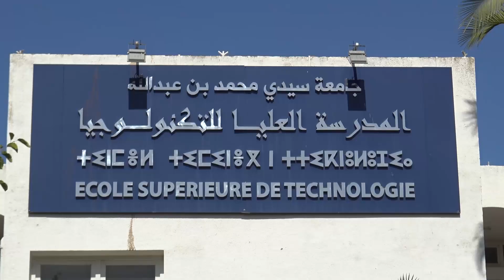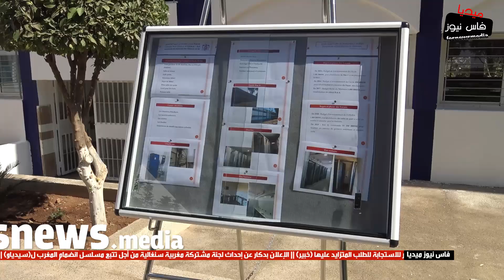رضوان مرابط رئيس جامعة فاس يتفقد أحوال طلبة المدرسة العليا للتكنولوجيا بفاس وجميع مرافقها